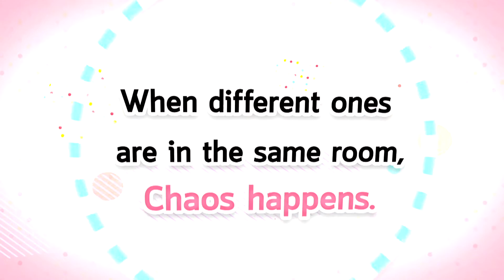Love Blood - Trailer